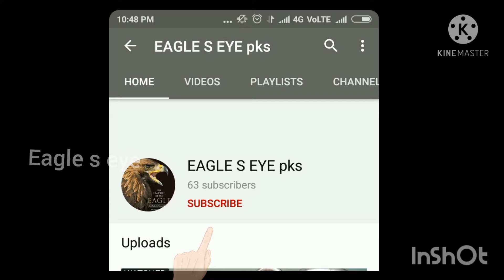evening Tea coffee ku best easy snacks/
evening snacks tamil samaiyal Tamil recipe